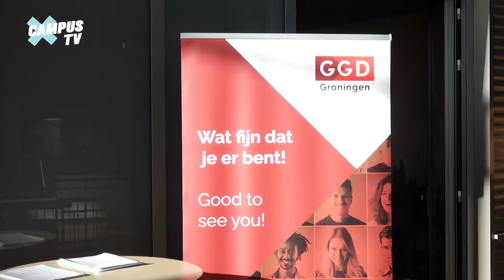Tijdelijke vaccinatielocatie op Zernike Campus || CampusKort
Nog niet aan toegekomen om je eerste coronavaccinatie te halen en kom je op Zernike Campus? Stap dan nu de tijdelijke vaccinatielocatie van de GGD bij het Willem Alexander Sportcentrum binnen deze week voor je coronavaccinatie. Lily Benjamin-Merens, woordvoerder van de GGD legt uit aan CampusTV dat je dit zonder afspraak kan doen van 22 t/m 26 november, tussen 9-16.30 uur. Stap ook binnen als je vragen hebt, de medewerkers helpen je graag.
Want to get your first corona vaccination and on Zernike Campus this week? Grab your chance and visit the temporary vaccination location of the GGD at the Willem Alexander Sportcentrum. You can get your vaccination here without an appointment. Or, if you get more information, please stop by and ask. The location is open from 22 up and untill 26 November 09:00-16:30 hrs). Video in Dutch and partially translated.